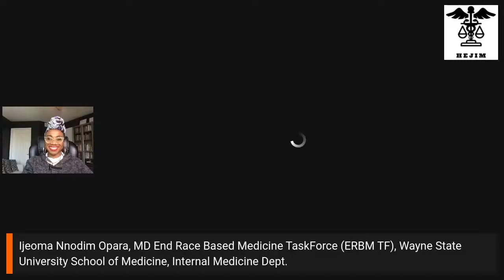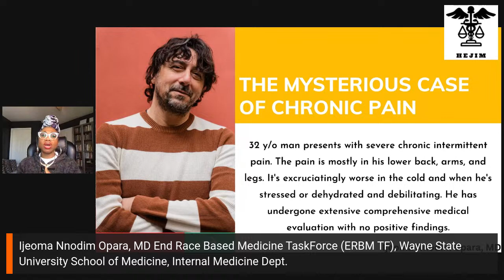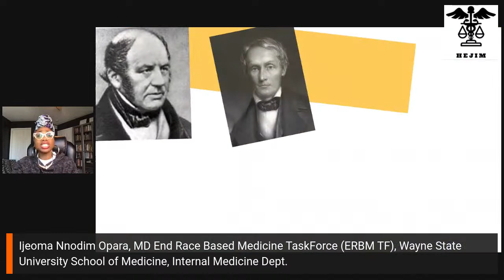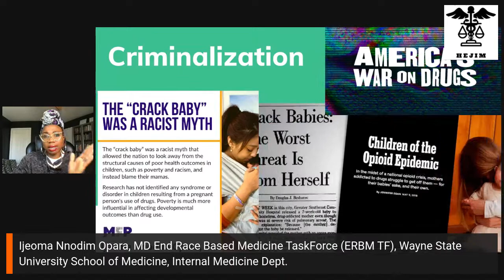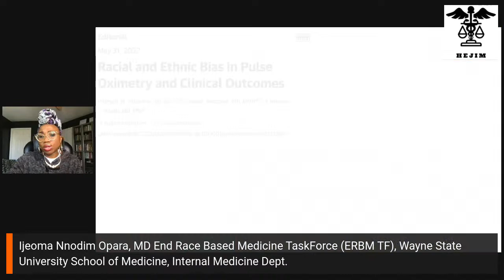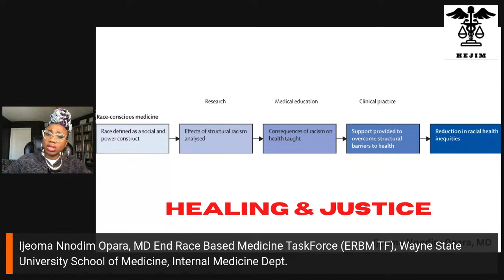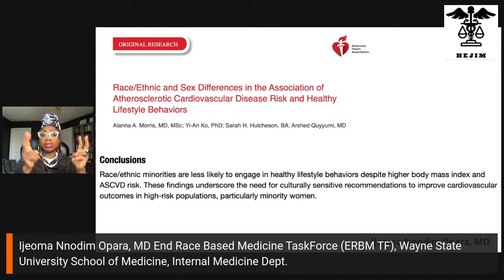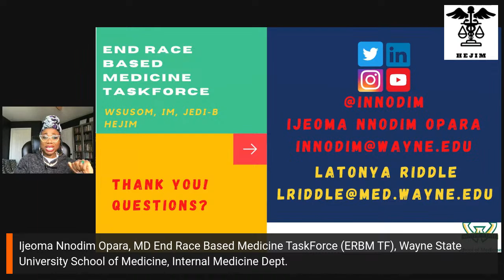The Taskforce to End Race Based Medicine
Race based medicine is product, progeny, reflection, and perpetrator of structural racism and delusions of white supremacy. It has persisted in healthcare and academia since the slavery era poisoning clinical practice, medical education, and health/care policy, causing and worsening racial health disparities. The time is now to end this racist practice once and for all. The Wayne State University End Race Based Medicine Taskforce was created to achieve exactly this goal.